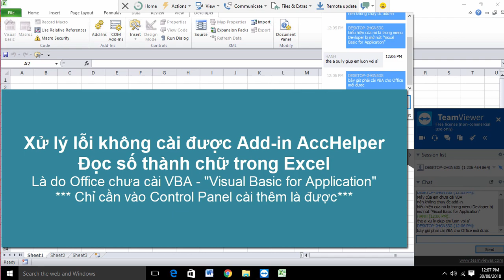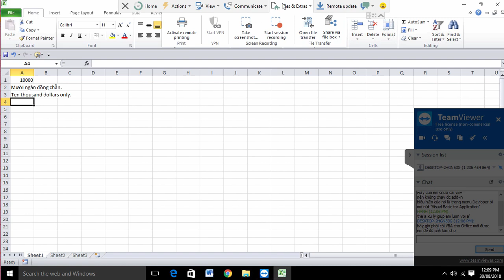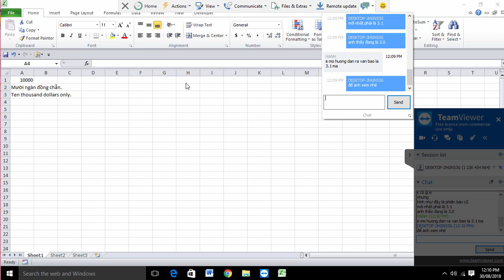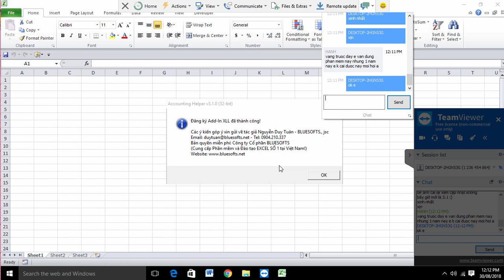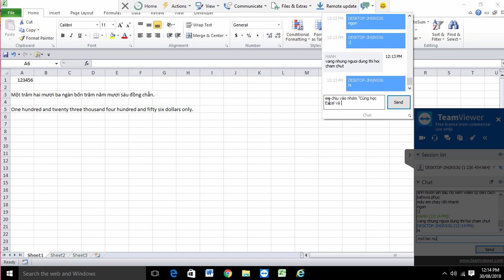Xử lý lỗi không cài được Add in AccHelper đọc số thành chữ trong Excel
Nếu bạn không thể cài được add-in AccHelper - Đọc số thành chữ trong Excel thì rất có thể do Office của bạn chưa cài VBA - Visual Basic for Application". Bạn hãy làm theo video hướng dẫn của tôi là thành công!